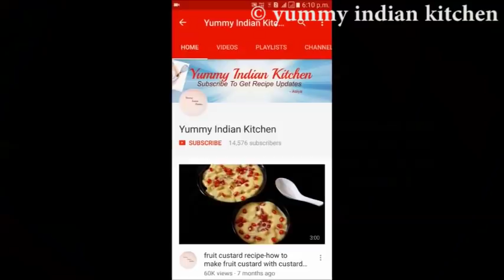oats chilla - weight loss breakfast with oats - weight loss diet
Oats chilla or oats cheela, a healthy weight loss breakfast recipe...